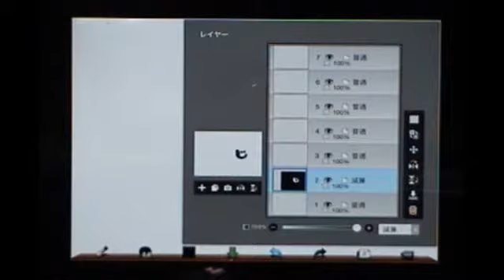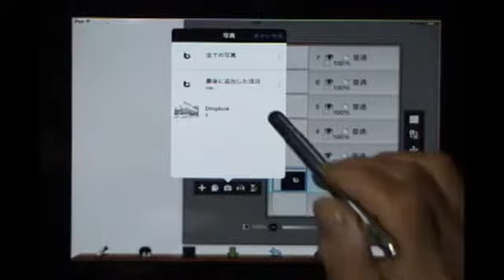ZenBrush「書」動画塾part７干支文字「ひつじ」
ZenBrushで描く干支文字の年賀状素材。